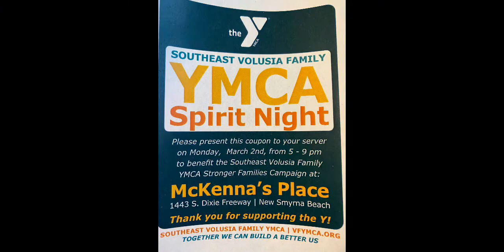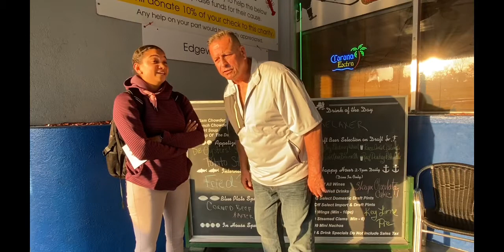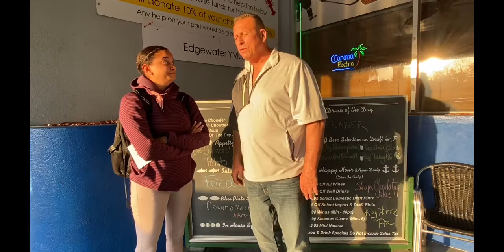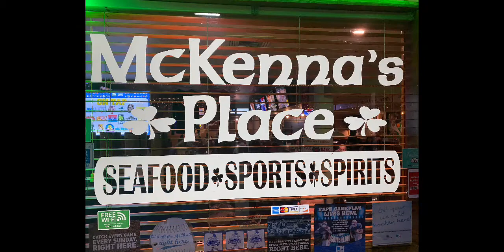McKenna’s YMCA Youth Fundraiser